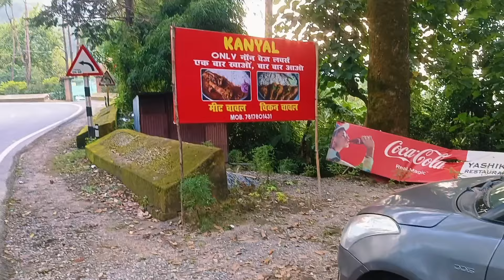फिर वापस लौट आए मुक्तेश्वर नैनीताल की वादियों में || Home Stay का सामान भी खरीद लिया 🏠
आज फिर वापस लौट आए मुक्तेश्वर नैनीताल में
Beautiful View of Himalaya in Ramgarh Mukteshwar
House construction in Mukteshwar Nainital
Vdo on Ramgarh Mukteshwar Nainital
Best hotel resort in Mukteshwar Nainital
Best home stay in Ramgarh Mukteshwar Nainital,
Cheapest home stay in Ramgarh Mukteshwar Nainital
Dhaba in Haldwani
Street Food
Cottage Construction in Mukteshwar Nainital
Pahadi Village,
Pahadi food,
Pahadi Thali,
Pahadi recipe,
Tourist places in Ramgarh Mukteshwar Nainital Almora Pithoragarh Uttarakhand
Mukteshwar temple in Mukteshwar,
Mukteshwar Mahadev Mandir
Best restaurant in Bhawali Mukteshwar Nainital
Pahadi Safaari Cottage,Home Stay Darima Mukteshwar
Infinity Hill Village home stay
Green Valley Home Stay